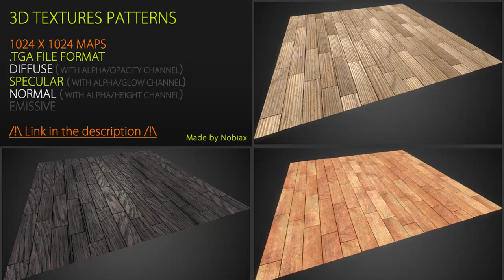Free textures pack 45 | Nobiax